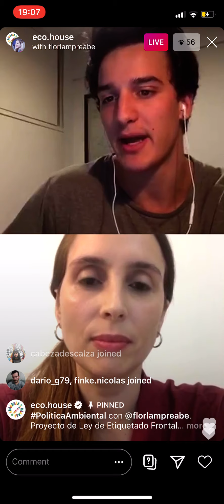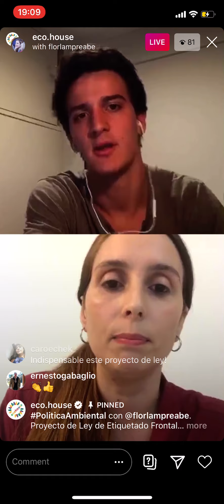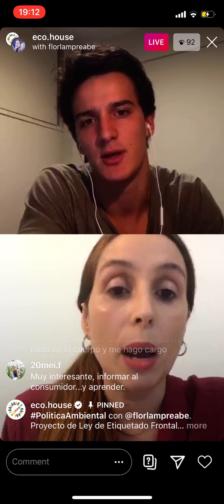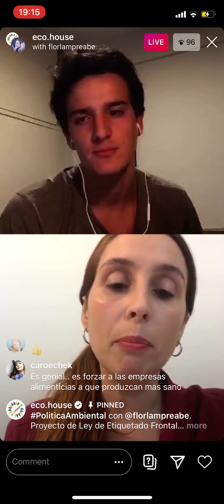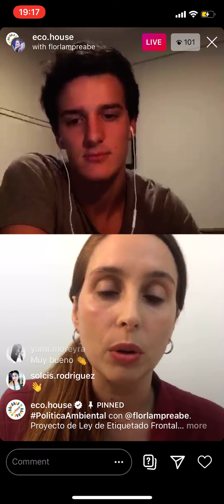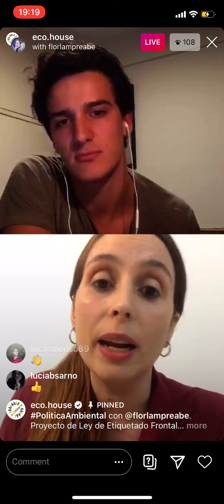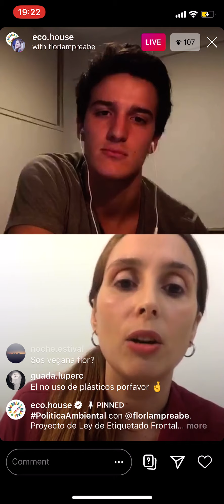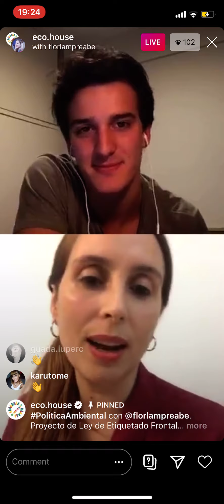¡Etiquetado frontal YA! | Política Ambiental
En PoliticaAmbiental, nuestros representantes (diputados, senadores, funcionarios, etc.) nos cuentan sobre algún tema puntual en el cual están trabajando.

Una sección dinámica, práctica, "cortita y al pie", para que todxs estemos informados y podamos expresarnos al respecto.

Entrevistada: Diputada Florencia Lampreabe.
Tema: Proyecto de Ley de Etiquetado Frontal de Alimentos.
Link a la ley (sección "legislación ambiental").

¡LOS COMENTARIOS QUE DEJES LE LLEGARÁN A LA DIPUTADA!

Nos vemos en el próximo capítulo. ¡Un abrazo!